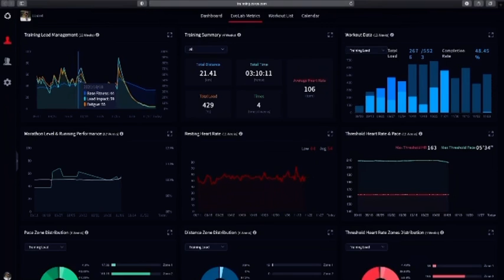Coros Training Hub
La plataforma de training.coros.com está YA disponible para usuarios Coros , sean entrenadores o atletas podrán evaluar sus datos , ver el historial , comentar con sus entrenadores , crear sus propios entrenamientos y más.

Pruébala!!